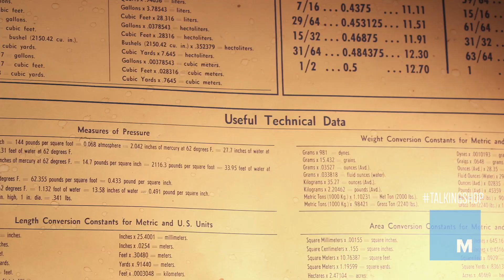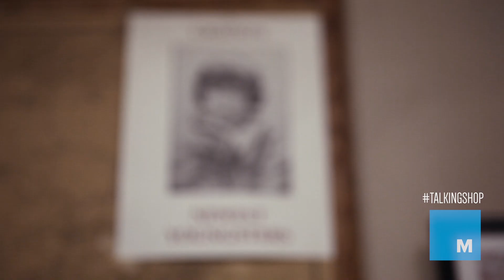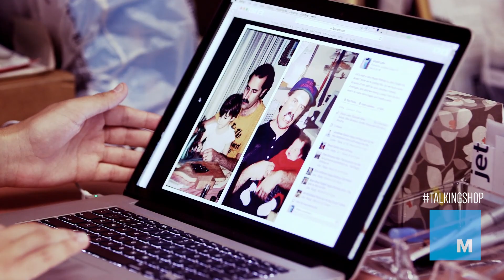All in the Family: Grado Labs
"We're a small family, and we're still making headphones by hand in Brooklyn, just as we were in 1953," says Jonathan Grado, VP of marketing at Brooklyn-based headphone shop Grado Labs.